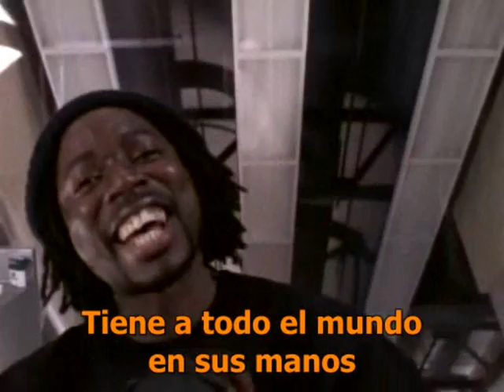Dios es un ganster!!